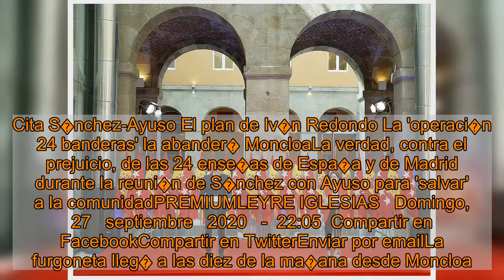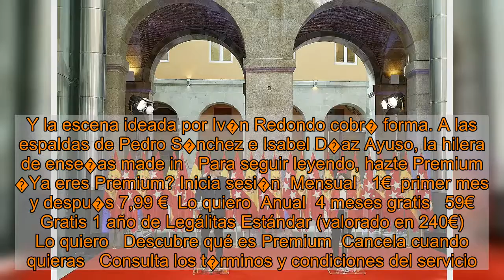La 'operaci�n 24 banderas' la abander� Moncloa